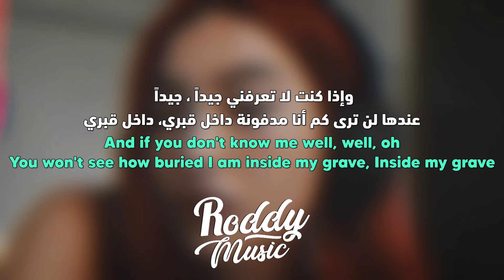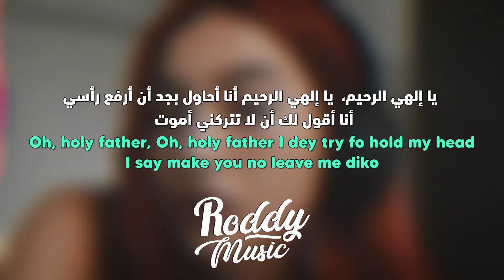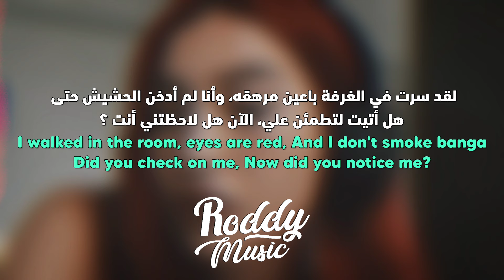الأغنية الشهيرة | Libianca - People (Lyrics) مترجمة | I've been drinking more alcohol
أغنية ليبيانكا I've been drinking more alcohol for the past five days مترجمة للعربية

Libianca - People مترجم للعربية

• 𝚂𝚞𝚙𝚙𝚘𝚛𝚝 𝚃𝚑𝚎 𝙰𝚛𝚝𝚒𝚜𝚝
• 𝚂𝚘𝚗𝚐

كل كل الفديوهات المنشورة لا يتم أخذ منها أي أرباح، إذا كنت حاب تدعمني عشان أستمر في نشر الفيديوهات ♥️ 👇